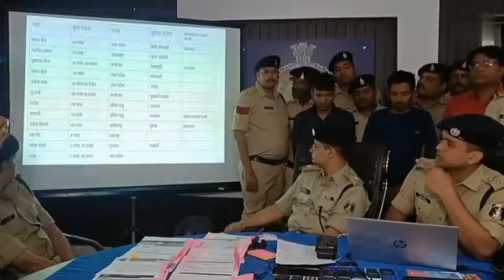कंपनी की एजेंसी के नाम पर करोड़ों की। धोखाधड़ी ऑनलाइन पर काम करते थे।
ऑनलाइन बड़ी-बड़ी कंपनियों को धोखा और लोगों से पैसा लुटे थे और।